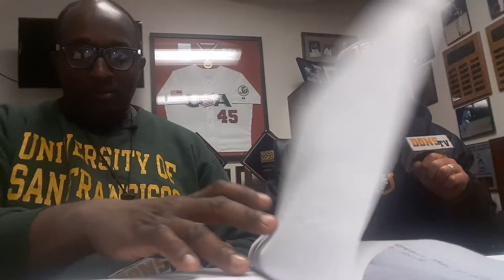USF Dons Baseball WEEK IN REVIEW & PREVIEW FEBRUARY 16-17, 2018 ON DONS-TV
Recap of the weekend series against University Texas, San Antonio and preview the Dons weekend series against both Sacramento State Hornets and the San Jose State Spartans. Friday's contest will be at Hornets Stadium in Sacramento at 6pm and can be listen LIVE in ASN Bay Area. Then the Dons home opener against the San Jose State Spartans first pitch is at 10:30am then against Sacramento State at 2pm the games will be stream video LIVE in usfdons.com.

Get your tickets at the Dons box office at (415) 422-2USF or please visit the